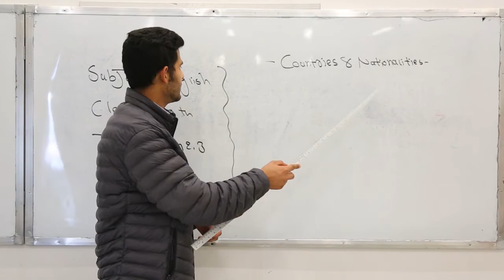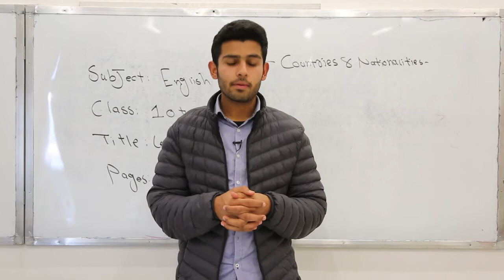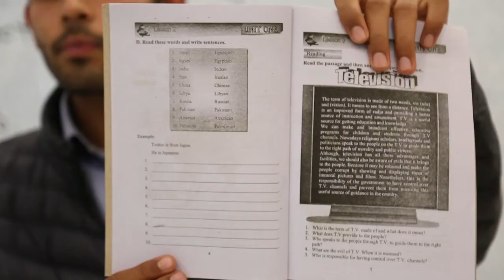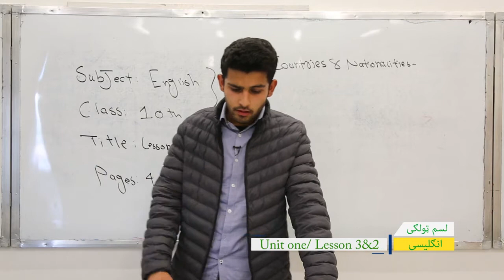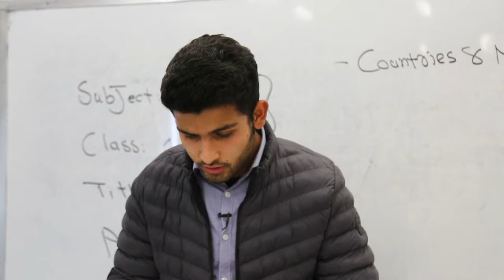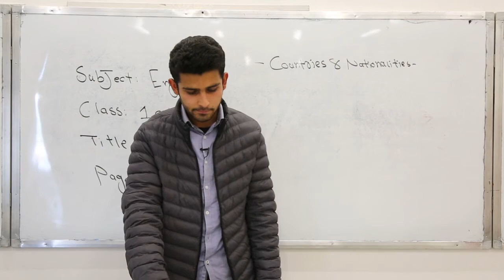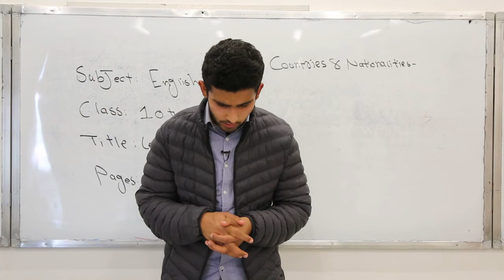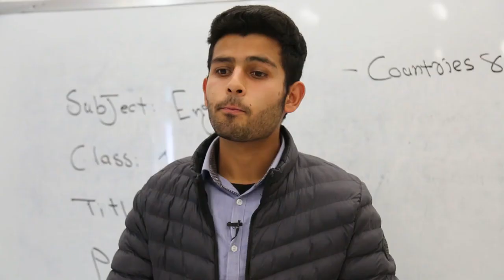لسم ټولګی-مضمون انګلیسی- دویم لوست (َUnit one/ Lesson 2&3)